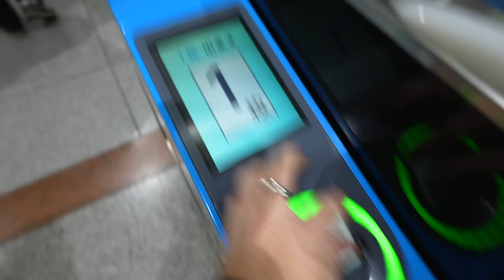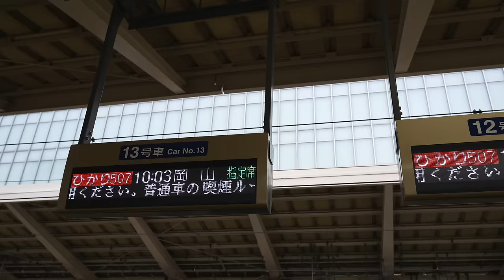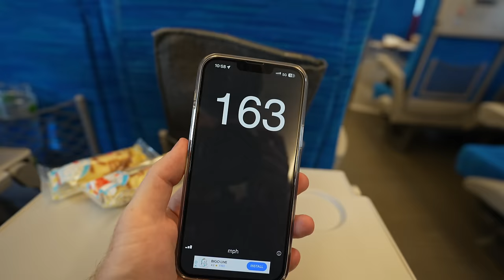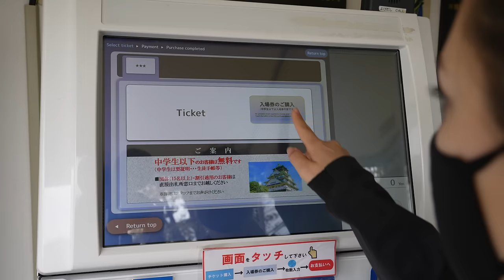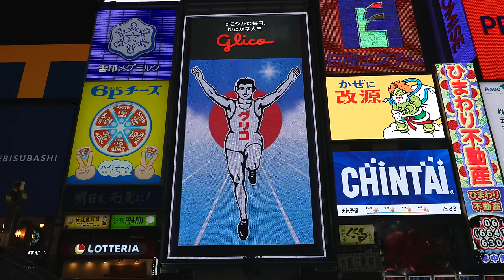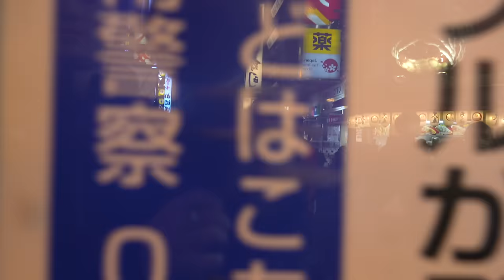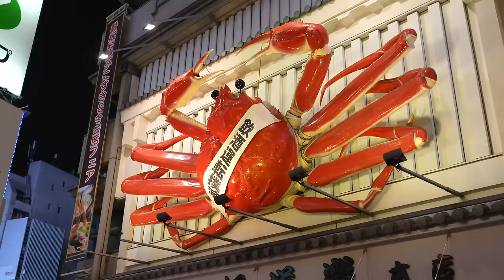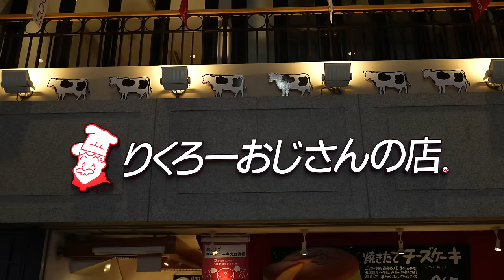WE TOOK A BULLET TRAIN TO OSAKA (from Tokyo)